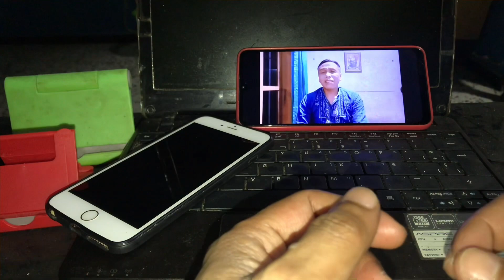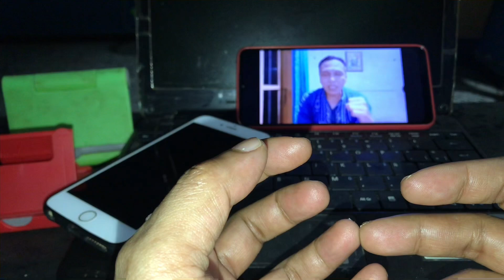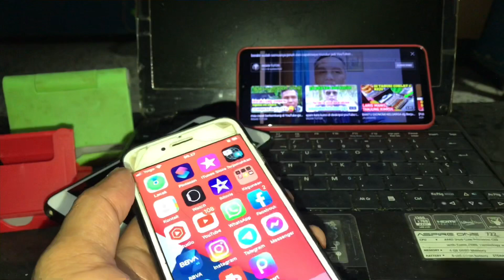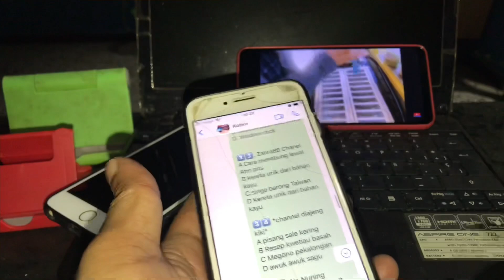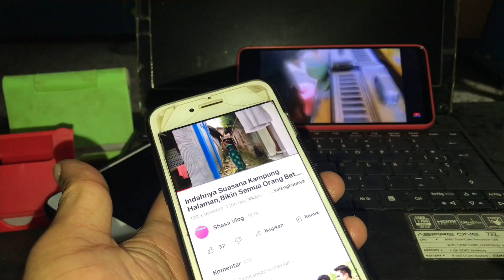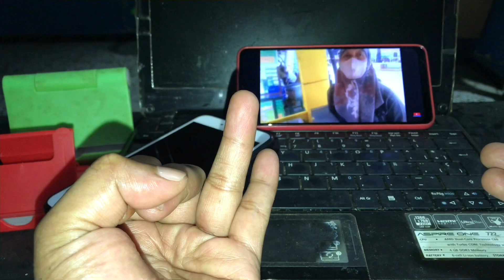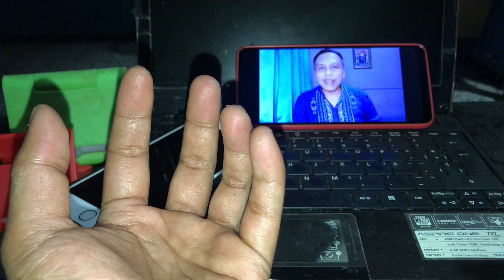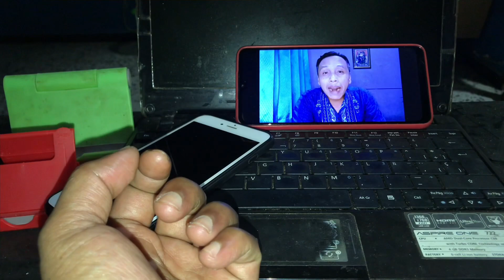BAHAYA❓Hindari Hal Ini Saat Lakukan OPLOS VIDEO Biar Tidak Kena TRAFIK INVALID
Hallo Mase
Vidio Ini sebagai info untuk temen temen agar di hindari kesalahan kesalahan saat melakukan trik oplos video agar channel aman dan tidak terjadi trafik invalid atau sampai ke banned.Pada dasar nya sesuatu kalau di lakukan secara berlebihan akan ada efek samping nya.Tonton videonya sampai habis yaa biar paham.Semoga bermanfaat dan SALAM🙏